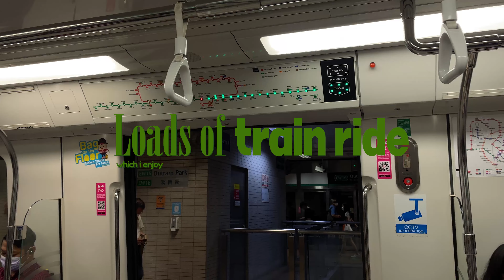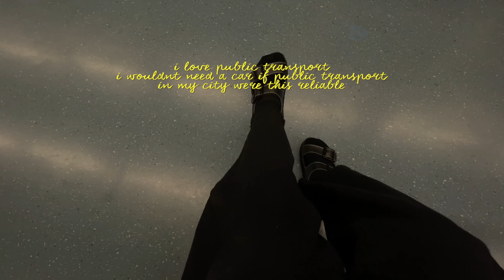Slice of June 🏠 - room update, going to a different city, adopted a cat, house essentials | Ep. 1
✿ SOCIAL MEDIA ✿

+ film instagram : neunfilms
+ instashop : neun_studio

✿ SONGS USED ✿

None of them are mine, unless stated otherwise.

✿ EDITING SOFTWARE ✿

+ Adobe Sketchbook

✿ CAMERA USED ✿

+ iPhone 12

TAGS ✿

[Video filmed and edited by me, aineun📹]